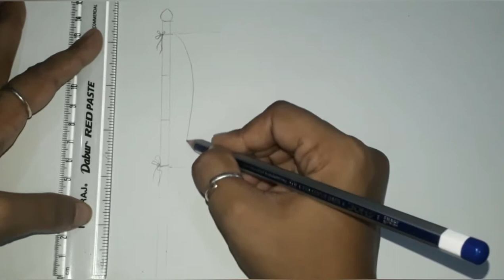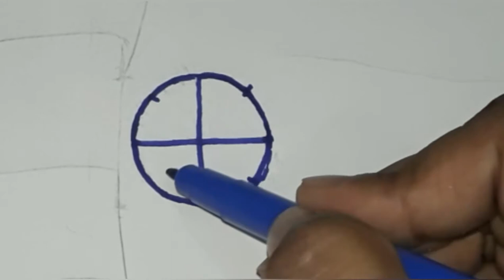Independence Day drawing / How to draw Indian Flag Step by Step / Easy Drawing / 15 August drawing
Requirements :

1. A4 Size Sheet.
2. Pencil.
3. Eraser.
4. Ruler.
5. Sketch Color/Pencil color/Wax crayons/Water colors.

Learn how to draw National Flag of India Step by Step . This will encourage kids to explore their creative side.